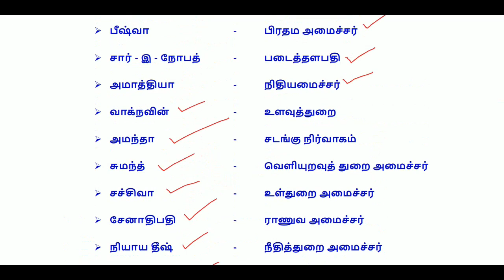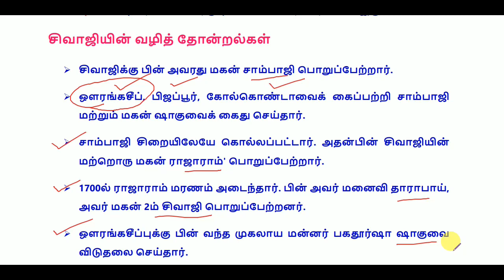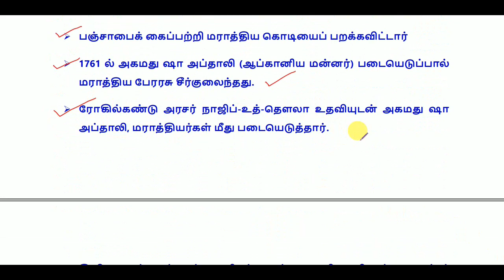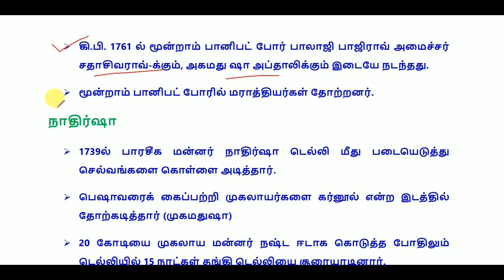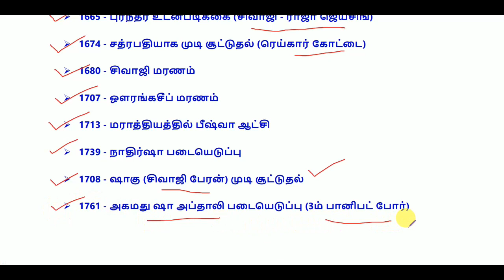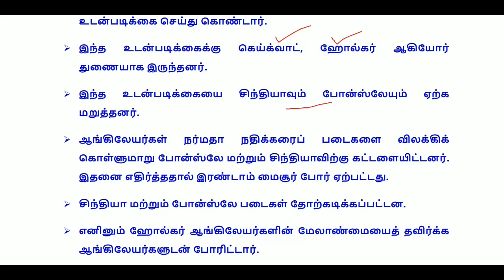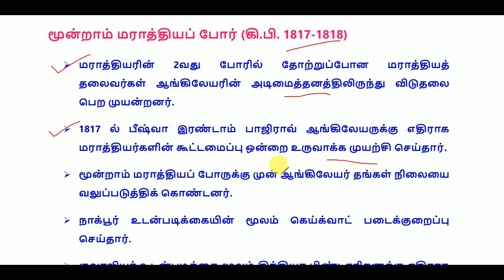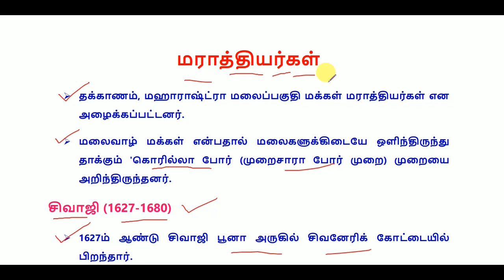TNPSC GROUP 3 – History - மராத்தியர்கள் – Important notes